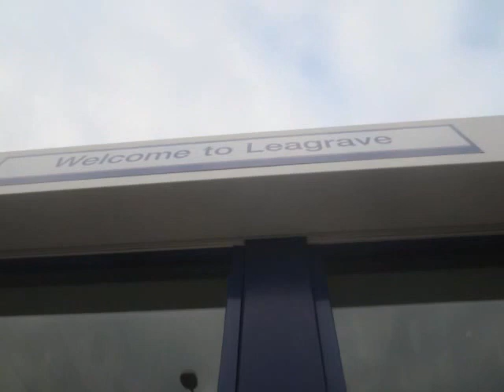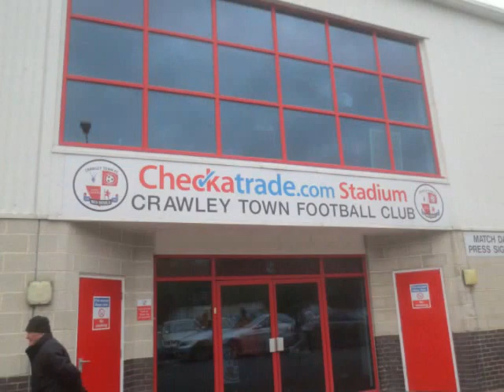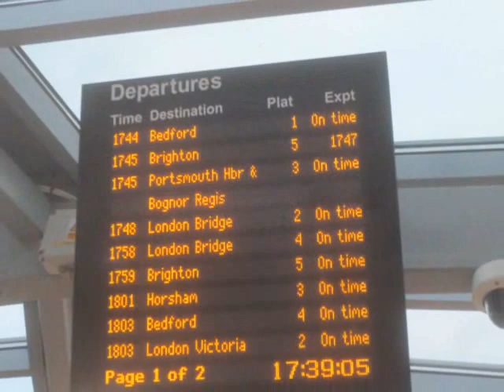Matchday Crawley v Luton Town 17th October 2015.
How to surrender a lead in classic style has it`s usual familiar tones for the Hatters at  Crawley on Saturday.